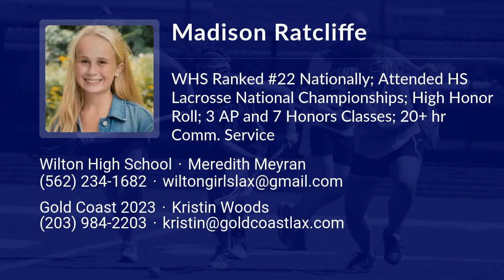Madison Ratcliffe Lacrosse Highlights - CT 2023 - Def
Madison Ratcliffe Recruiting Video.